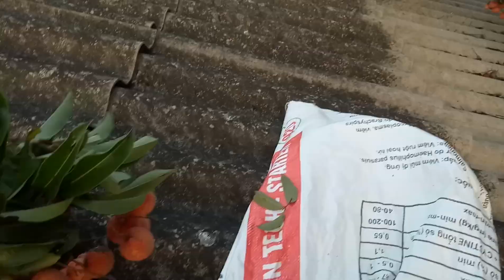Collecting litchi in my garden / Country Life Việt Nam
Collecting litchi in my garden